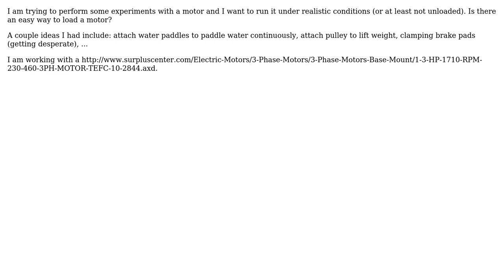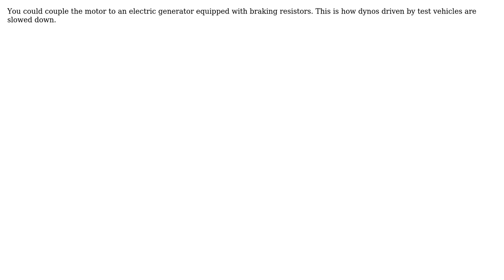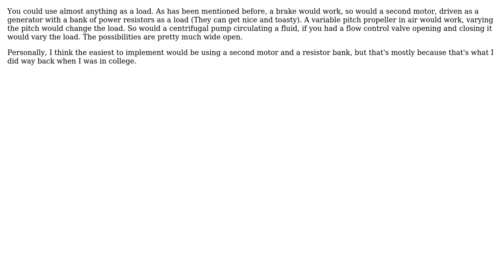How can I apply a load to an electric motor to simulate realistic conditions for an experiment?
Engineering: How can I apply a load to an electric motor to simulate realistic conditions for an experiment?

With thanks & praise to God, and with thanks to the many people who have made this project possible! | Content (except music & images) licensed under CC BY-SA | Music | Images & others | With thanks to user ratchet freak user Jacques user gmclapp user DLS3141 user Air and the Stack Exchange Network Trademarks are property of their respective owners. You are responsible for your own actions.